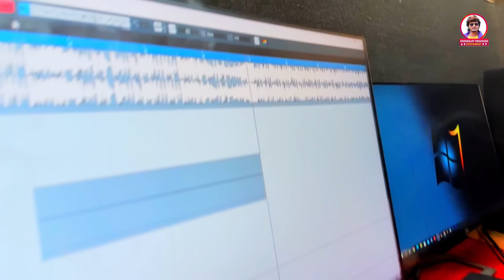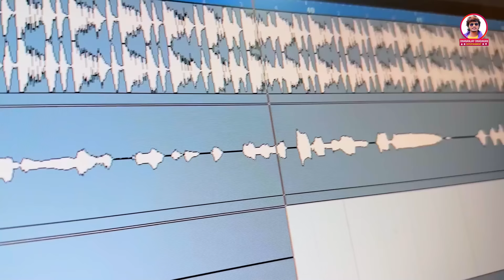Dhori Ke Pranam Kara | video | ढोड़ी के प्रणाम करs | Dhananjay Dhadkan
►Dhananjay Dhadkan Entertainment Presents Bhojpuri Song Dhori Ke Pranam Kara by Dhananjay Dhadkan.

➡ Title: Dhori Ke Pranam Kara
➡ Singer: Dhananjay Dhadkan
➡ Lyrics: Mithu Mishail